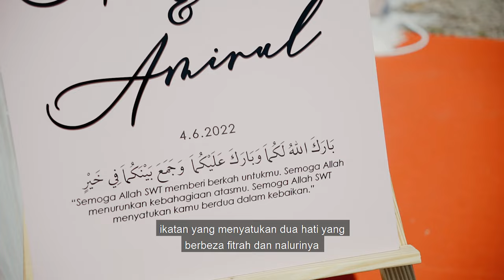Sword Bearer | Atiqah & Amirul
"cara terbaik untuk menghentikan waktu adalah dengan mendokumentasikan",

Di Twenty One Film kami sentiasa ingin menyajikan pelanggan kami dengan video yang penuh dengan letupan emosi dan kenangan yang dikemaskan dalam bentuk video. Kami akan pastikan video kami mampu membawa anda mengingati hari bahagia anda. Itu janji kami.

With love,
Twenty-One Film Team.

Official Partner :
Antarapixel Photography

malay wedding videographer
malay wedding